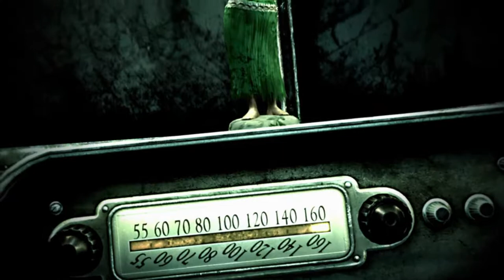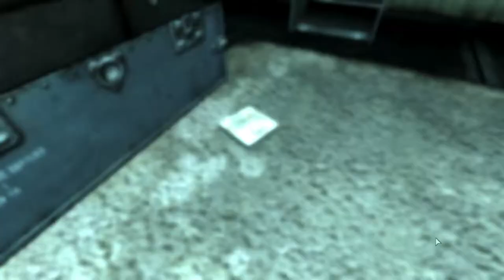Fallout 3 from Birth to Wasteland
Kicked Butch's ass, got some sweet sweet revenge on the Overseer. All in all a good run through the ol' vault.